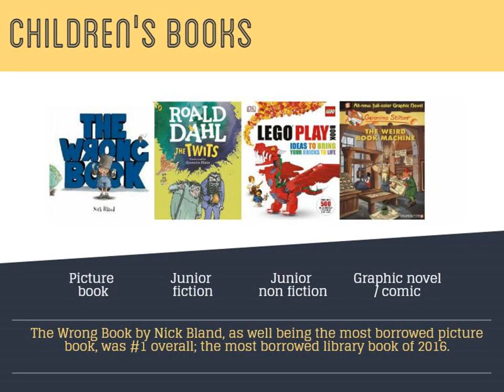Most borrowed books of 2016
Quick infographic presentation of the most popular books of 2016, as borrowed by members of Cockburn Libraries. Adults, kids & YA